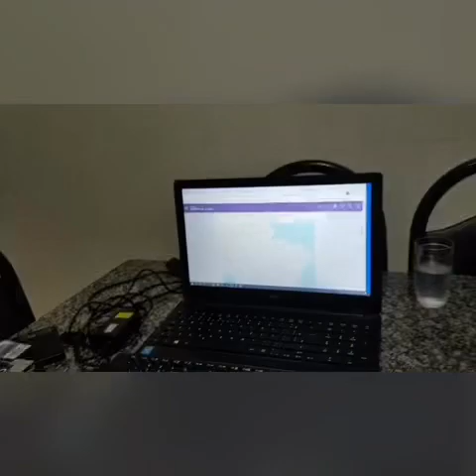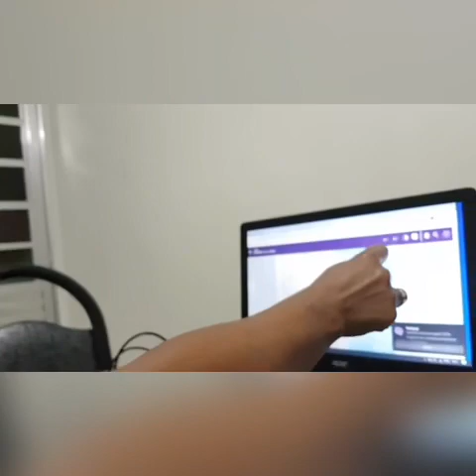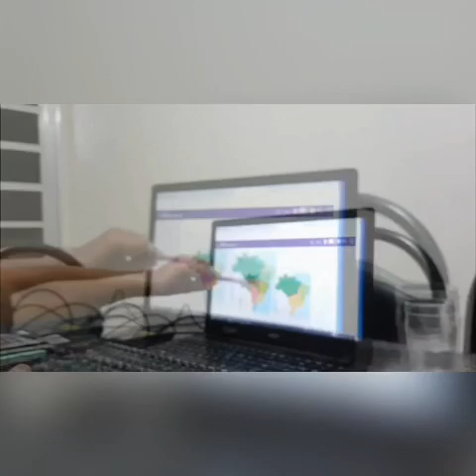5 ano Geografia Mapas